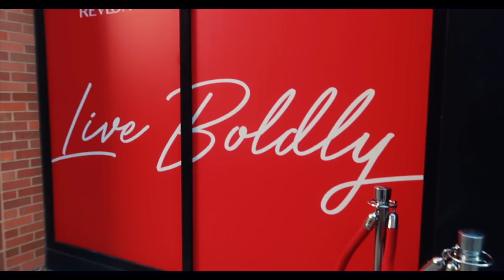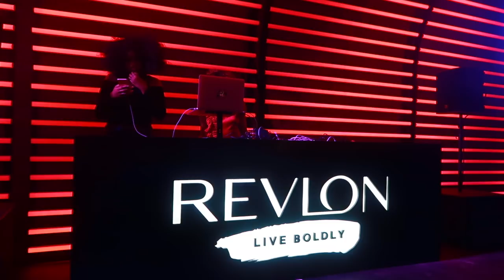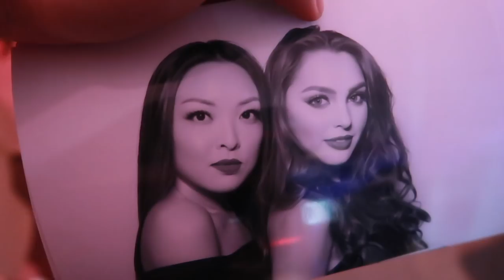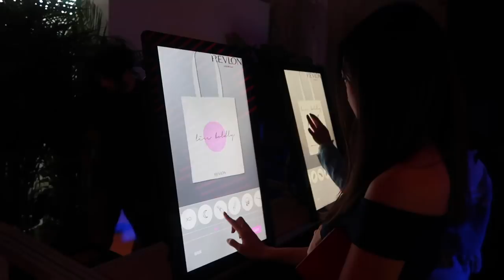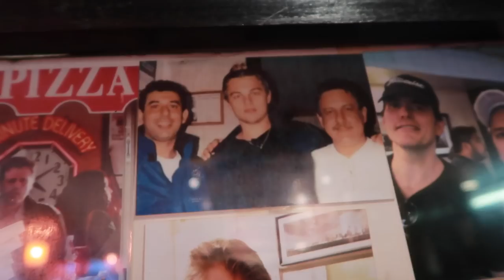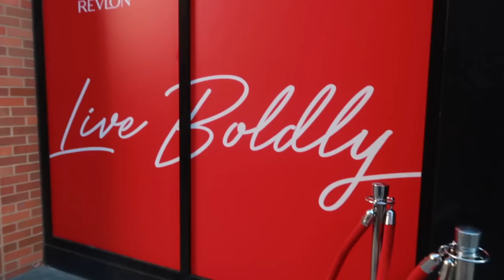BEST NYC TRIP EVER! Revlon launch party💋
Hey hey! Welcome back to my new Vlog Channel - Jackie Vlogs - for my video diary of my trip to NEW YORK with Revlon! 48 h of glam celebrating Revlon’s LIVE BOLDY campaign launch with the new faces, Gal Gadot (my queen) & models Ashley Graham,   Adwoa Aboah, Imaan Hammam, and Raquel Zimmermann! It was such a fun & empowering 2 days in the busy city and I hope you enjoy getting ready with my & attending the launch & events! Love you guys and leave me a comment about your fav city!

Ps. The Fray reminds me of middle school days when I was traveling to school on the bus and being moody listening to sad songs.. what’s your middle school jam? LOL

My Travel OOTD:
Top from Anthopologie

Shoes from Guess

LIP COMBO MENTIONED:
Revlon Colorstay Nude Lipliner
Revlon Ultra HD lip colour in the shade LOVE

Pjs from Forever21

Familiar Faces! The gals in the vlog are Toni & Jen, check them out here:

Also saw Kandee Johnson’s class who is always as bubbly as ever.

If you want to learn more about the Live Body Campaign, here’s a cool article